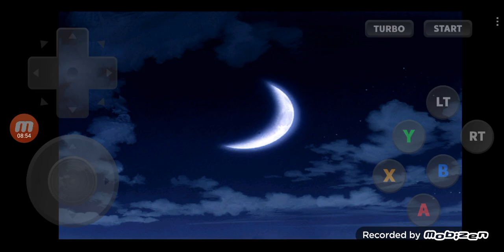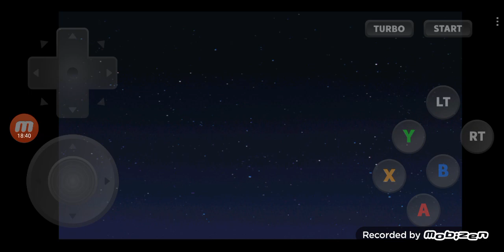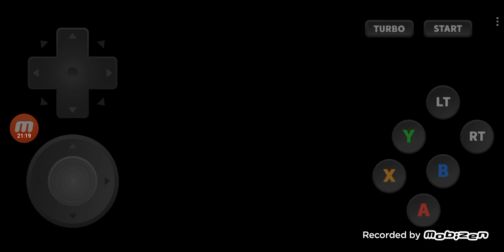Sakura Wars 3 Is Paris Burning, サクラ大戦3 巴里は燃えているか DC版 プレイ - #08 Chapter 2, 第2話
ㅡㅡㅡㅡㅡㅡㅡㅡㅡㅡㅡㅡㅡㅡㅡㅡㅡㅡㅡㅡㅡㅡㅡㅡㅡㅡㅡㅡㅡㅡㅡㅡㅡㅡㅡㅡㅡㅡㅡ
00:00:00 Highlights / ハイライト
00:02:28 Erica, Glycine, Mell, Ci / エリカ, グリシーヌ, メル, シー
00:05:33 Persuasion / 説得
00:09:04 Quartier-La's True Identity / カルチェラの正体
00:10:10 Next Morning / 翌朝
00:11:10 Circus / サーカス
00:12:30 Coquelicot & Quartier-La / コクリコ & カルチェラ
00:16:16 Back to the members / グリシーヌたちのところに
00:17:05 Erica volunteers / エリカが志願する
00:18:39 That Evening / その晩
00:20:19 Coquelicot & Quartier-La / コクリコ & カルチェラ
00:21:28 Denicourt & Quartier-La / ドニクール & カルチェラ
00:22:36 Denicourt dies / ドニクールの死
00:23:51 To be Continued / 次回に続く